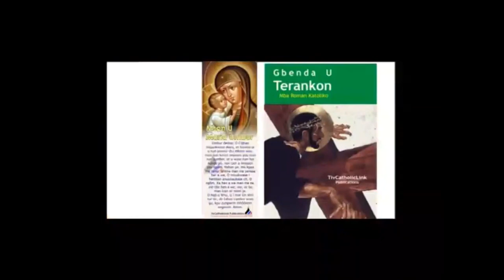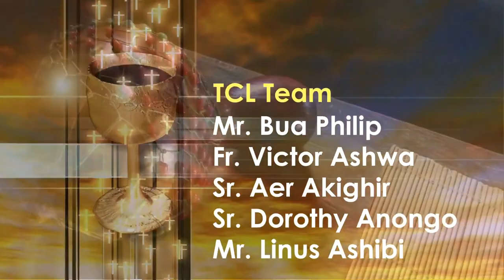Lahadi u sha 4 ken Shiegh u Mker u Mar u Oryiman Inyom i 'A' sha zwa u Fada Joseph Shonwula